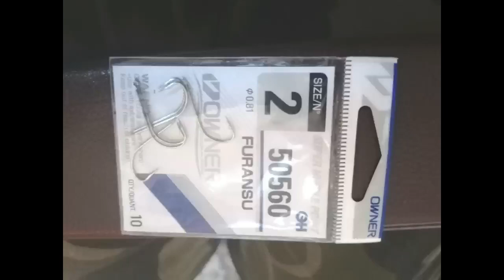Pescuit la clean! # / 23 1 2020 /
Momeala folosita ( rima 2 bucati bagate buchete ) !
Tehnica pescuit la pluta !
(Brave) # Cel mai bun browser si fara reclame !
Aventuri la malul apei ! ( grup facebook )